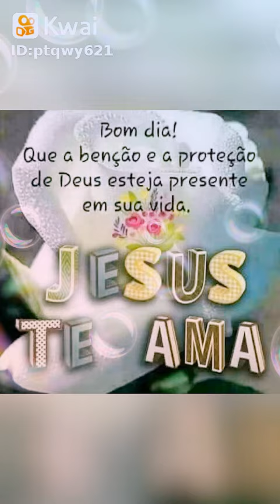13 de novembro de 2019